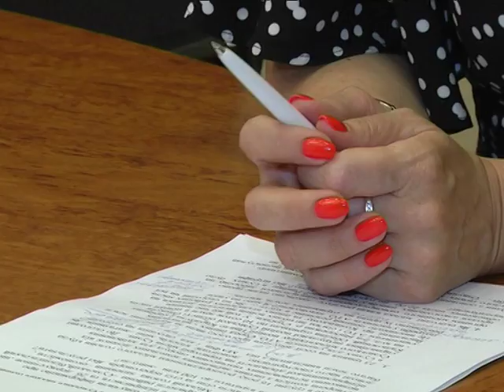Влада сумчанам 29.05.2018.